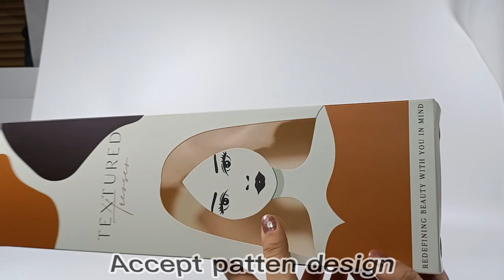Texture pattern design packaging box with clear windows Company - Care Pack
Elegant visual windows empty paper decoration packaging box.
Custom logo design recycle biodegradable materials beauty packaging box.
Wholesale luxury wig hair extension high quality standard turk end box.